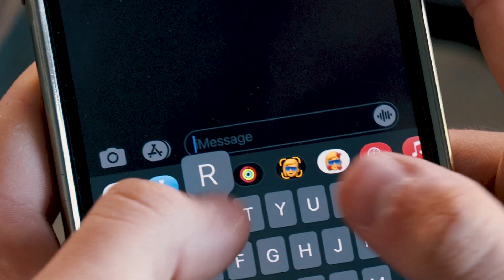DGM RingTheBell Meeting 30 r2 Ruby